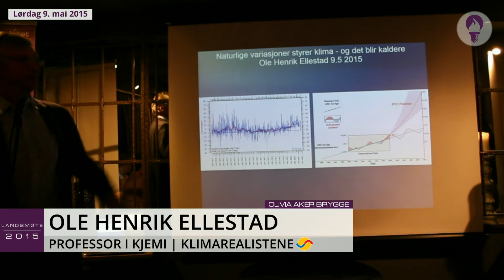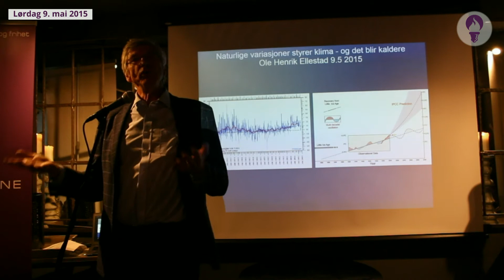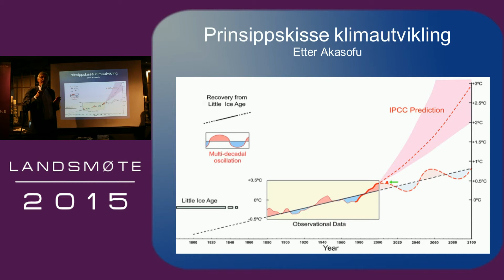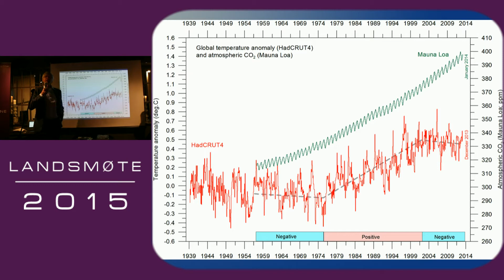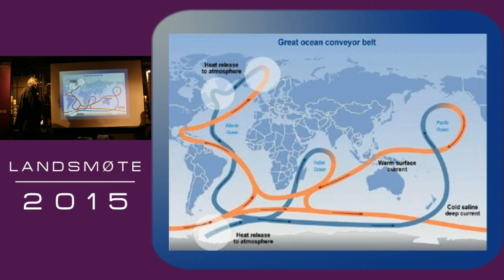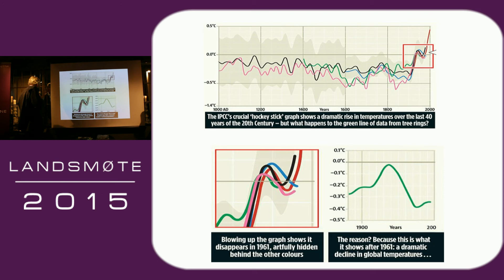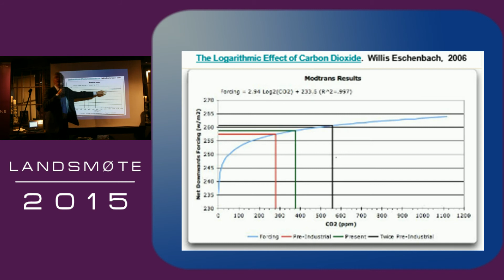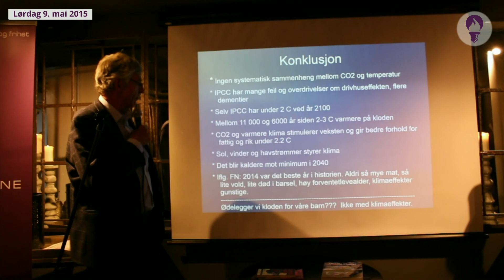Ole Henrik Ellestad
Professor i kjemi. Medlem av Klimarealistene.